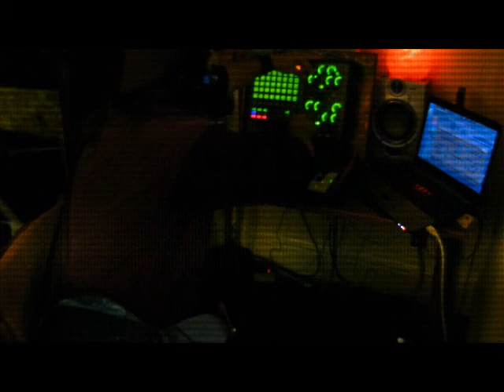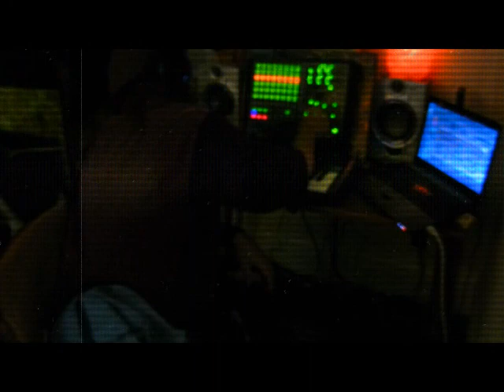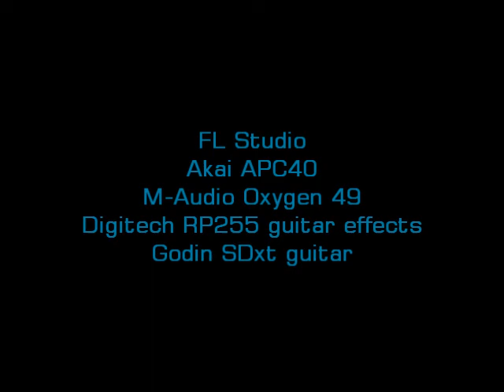2014 Sept30 ~ "Nebular Winds"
An improvisation session using the Akai APC40, M-Audio Oxygen49, Digitech RP255 guitar multi-effects unit (with expression pedal as volume and sometimes wah-wah)... playing my Godin SDxt guitar ~  recorded all into Fl Studio 11. I used various carefully selected drum sounds applied to customized patterns for use in performance mode in FL Studio with the APC40 clip launch grid of 8x5 buttons. I had 3 VST synths (U-HE Podolski, EVM Ultrasonique and Manx Gigmate ~ all freeware)  // I assigned various effects (some FL Studio ones and some downloadable freeware ones) and synth knob adjustments to the 8 banks of 8 knobs (trying to arrange all assignments in some logical way to remember what they all were for)